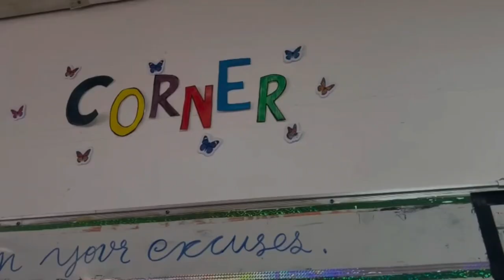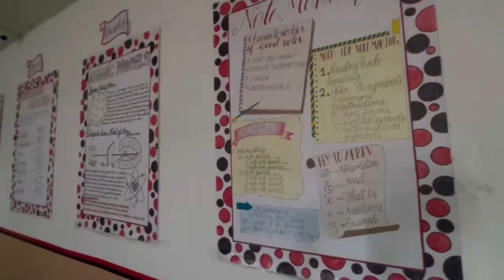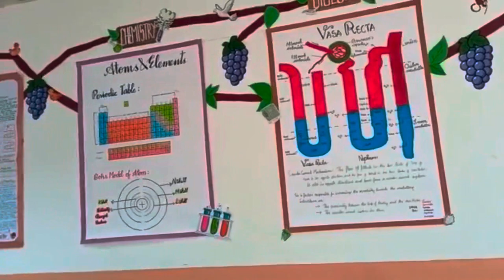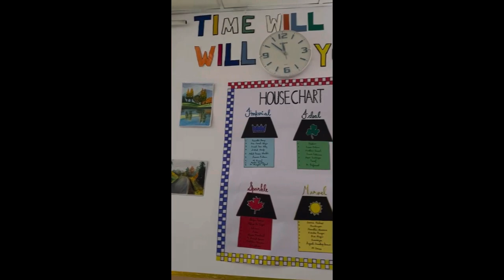Class Room Decoration and Chart Presentation | class 9 to 12 | India International School Kuwait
The video is about the charts presented in various class rooms as a part of the activities. Students participated actively